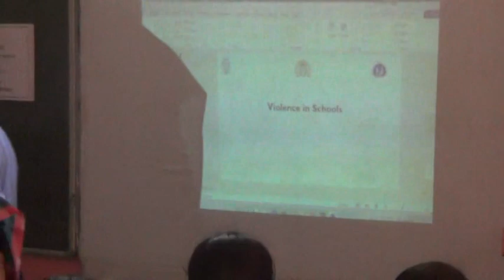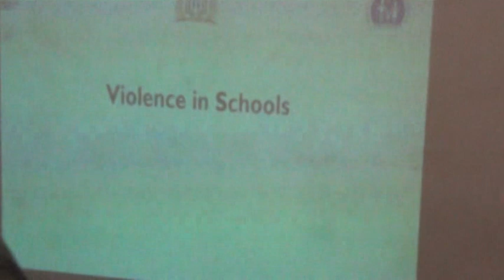IN-HOUSE TRAINING ON "HOW TO CONTROL VIOLENCE IN SCHOOL" ON (10-10-2022)